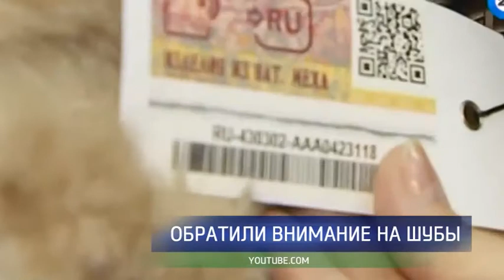Наше время от 21.03.17